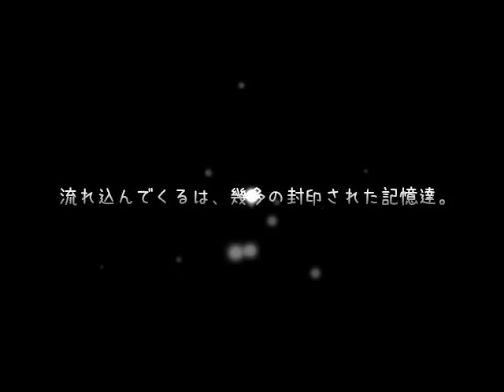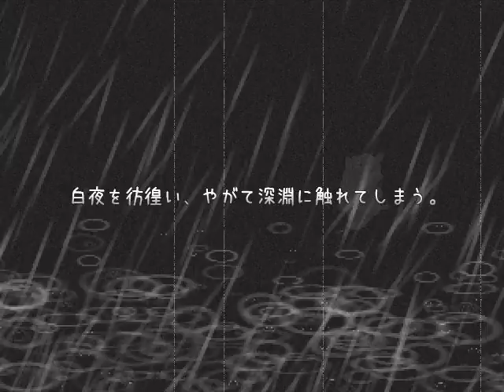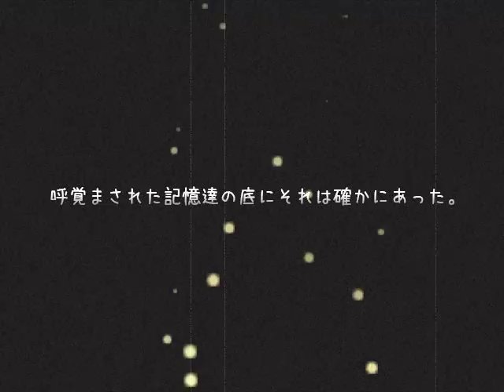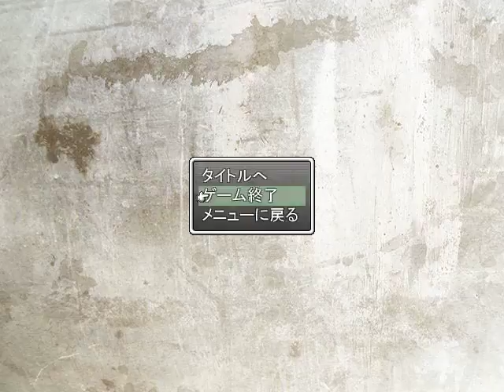[ボソボソ] おとぎの国と言ったな、アレは嘘だ。Part6 [実況]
友との決戦、熱いぜ！